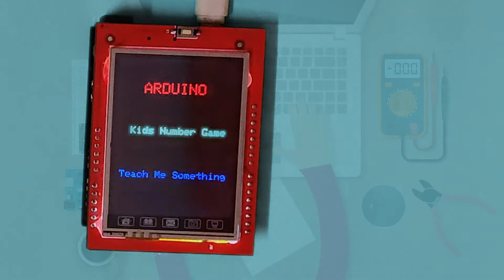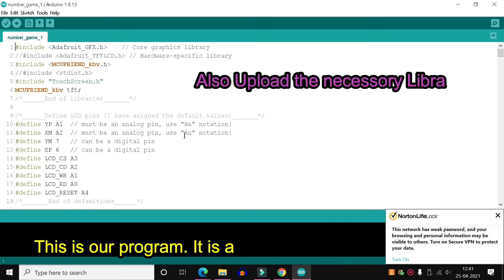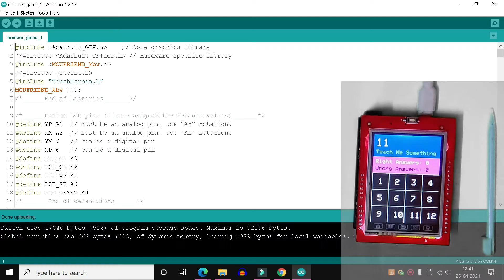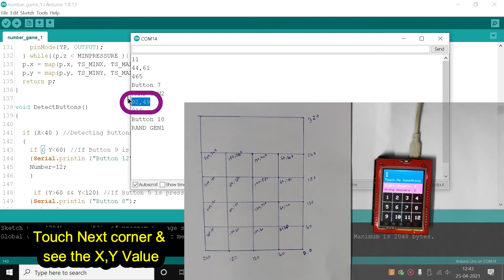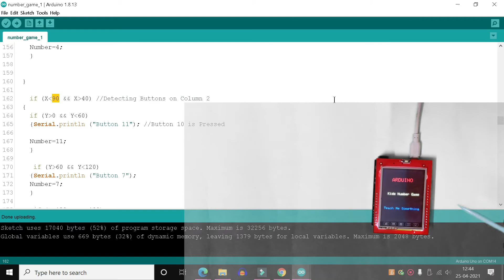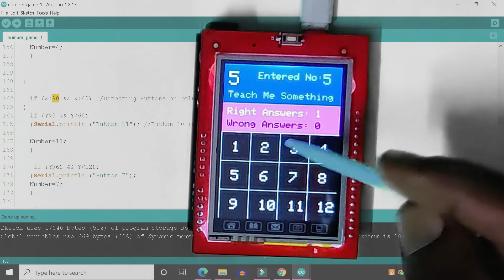Arduino Kid's Number Game || Aarduino code for tft display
Dear Viewers,